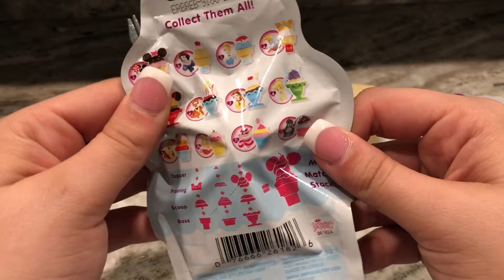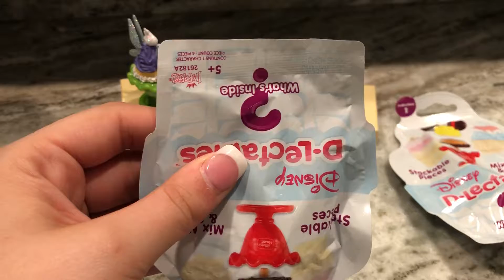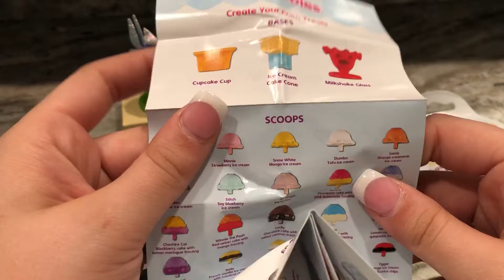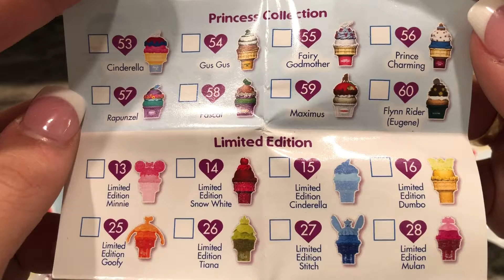Disney d-Licious Desert figures ASMR part two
Disney delicious dessert figures part two ASMR